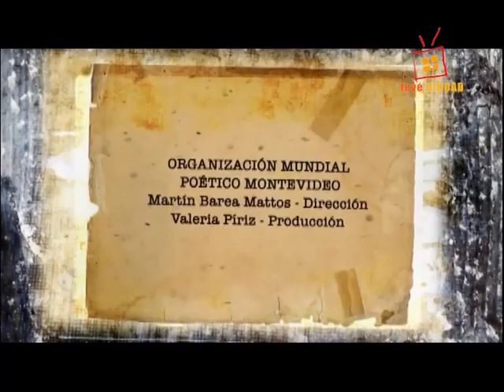Mundial Poético tevéCIUDAD [Roberto Echavarren]